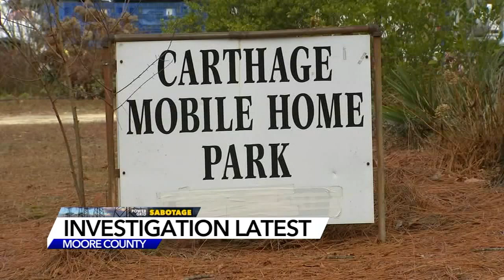White House closely monitoring Moore County power grid attack, National Security Council says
National Security Council Spokesperson John Kirby gave the first response from the White House on the "intentional vandalism" at the power station, saying the administration is monitoring it closely, and shoring up infrastructure against external threats is a major priority.